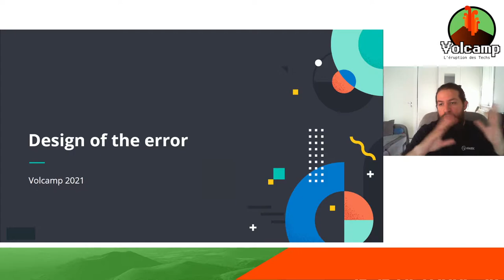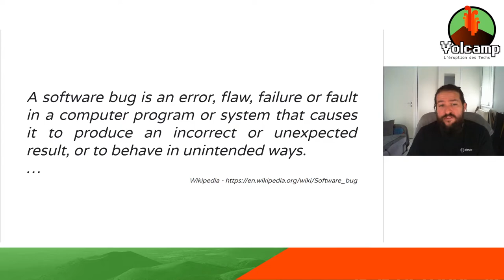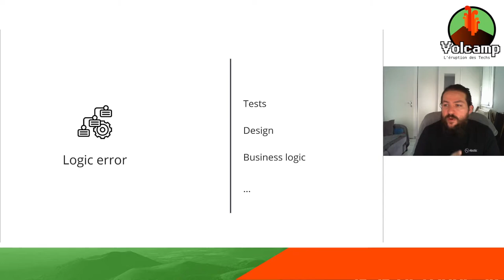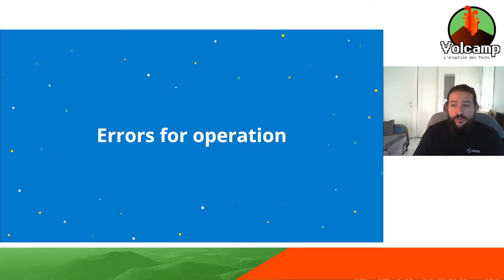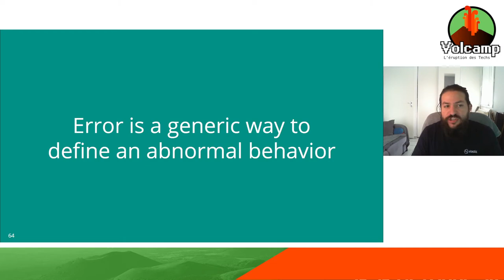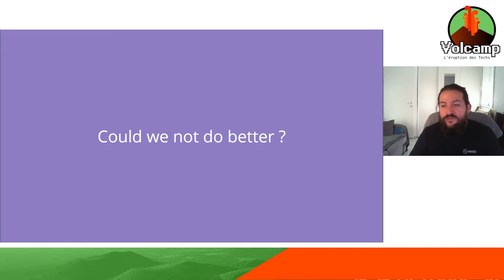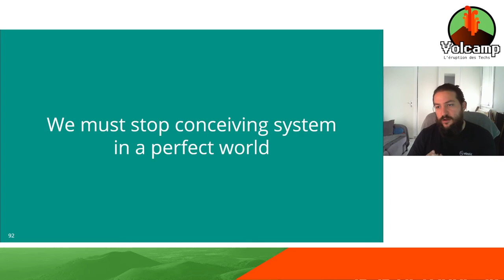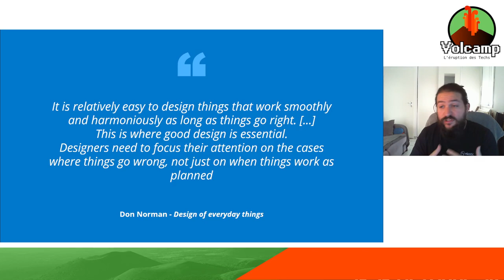Design of the error (François Teychene)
Volcamp 2021 - Day#2 - Le design de l'erreur

Nos systèmes sont designés de manière optimiste, de la gestion technique des erreurs à la modélisation de nos interfaces.

Que ce soit les codes d’erreurs, les exceptions ou les modélisations plus avancées, elles servent pour arrêter un traitement et potentiellement afficher un message d’information à un utilisateur.

Mais avec les architectures microservices, la distribution des traitements ou une simple volonté de résilience, la gestion des erreurs est devenue un enjeu important de tous les systèmes afin qu’ils restent accessibles de tous, tout le temps tout en maintenant le système dans un état cohérent.

Que fait-on lorsqu’une erreur intervient ? Peut-on compenser voire gérer l’erreur depuis le système pour l’utilisateur ?

La réponse à ces questions se trouve autant dans la définition du produit que dans le choix technique.

Un outil bien conçu est un outil intelligent qui peut faire les bons choix au bon moment pour l’utilisateur. Et si on apprenait ensemble à concevoir nos erreurs ?